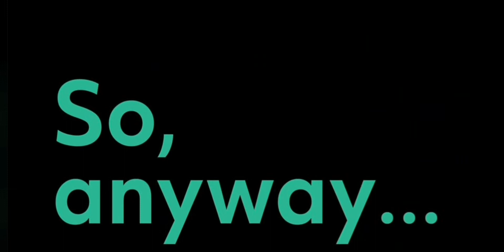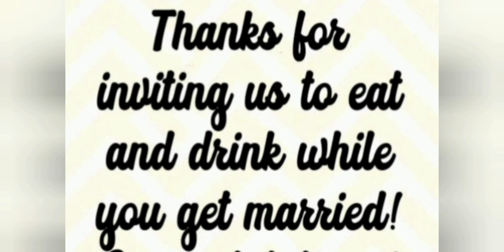The Devon Super Team - 'Love&stuff'